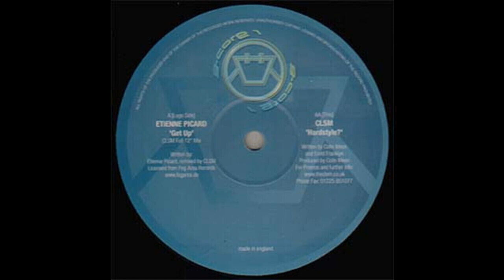Etienne Picard - Get Up (CLSM Remix) 2003